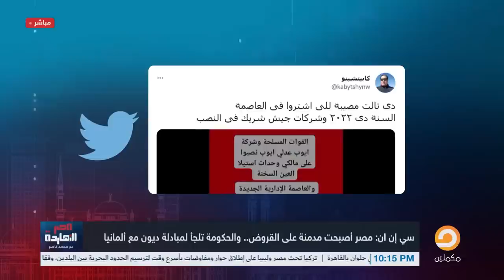هل كانت خطة السيسي من البداية جرجرة مصر في طريق الديون عشان يبيعها حتة حتة؟ ناصر يكشف التفاصيل